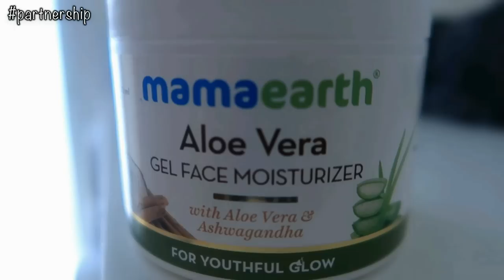Vlog : Got invitation from Pepperfry ! Colaba Market ! Subscriber came to home !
Hey

Product links

Snapchat :- Ruchi M ( Id - ruchi28c)
1. Camera I used :- Canon G7x M-2/ Canon M6 M2 / Iphone 11
2. Editing software :- Imovie / Filmora / sometimes i use FCP as well
3.Lights i use . **Watch this video ***
4. Status :- I am Married , currently living in Mumbai (City of Dreams)
Lots of Love
Stay Happy :)